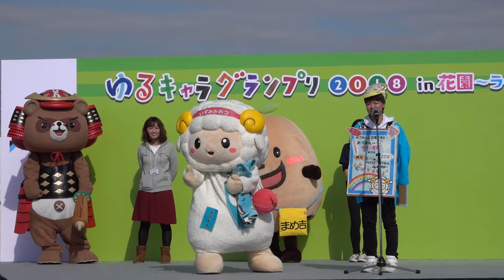【ゆるキャラグランプリ】大阪府泉大津市「おづみん」ステージでPRする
ゆるキャラグランプリ2018より。
泉大津市「おづみん」のPRタイムの様子です。